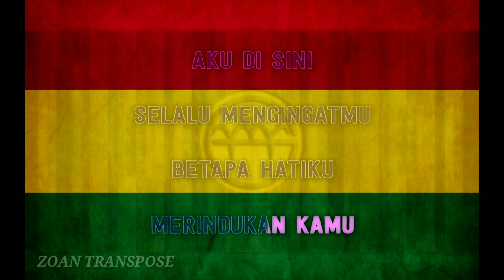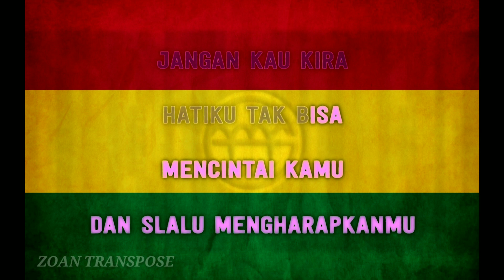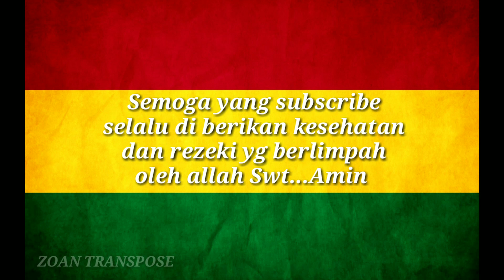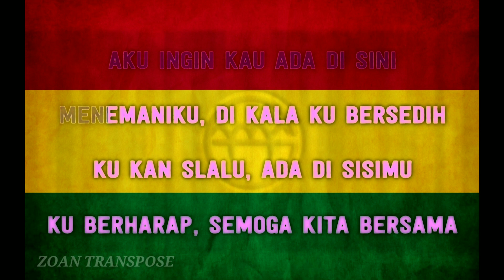MENGHARAPKANMU_TEGAR COVER REGGAE KARAOKE